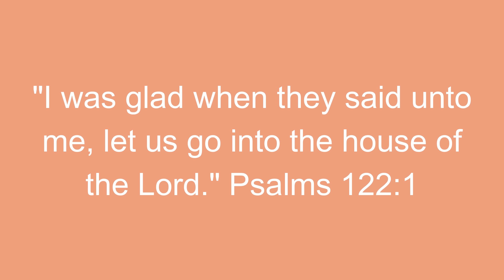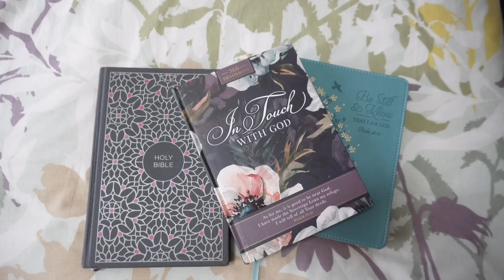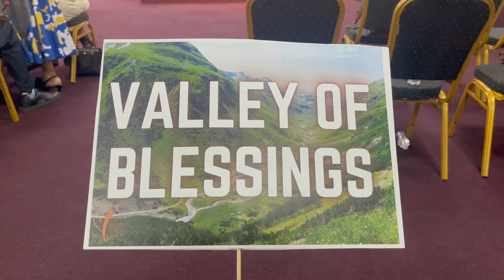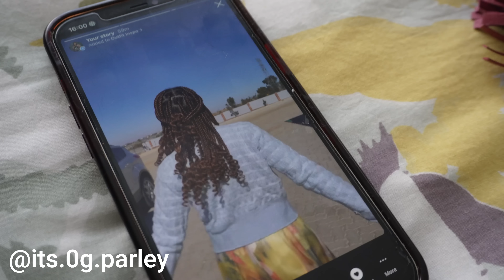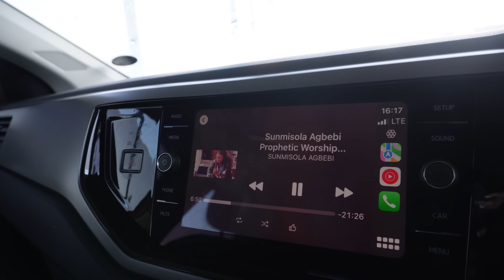Spend a Sunday with me | Church, grocery haul + car wash + more! ft Lensmart | OG Parley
L E N S M A R T   I T E M S

00:00 Intro
00:35  - GRWM for church
06:30 - Lensmart unboxing
10:52 - Church
12:31 - New Jibbitz and chitchat
16:21 - Car wash and praise session
17:17 - Grocery haul + Sunday lunch

Jesus said "I am the way, the truth, and the life: no man comes unto the Father but by me." (John 14:6)